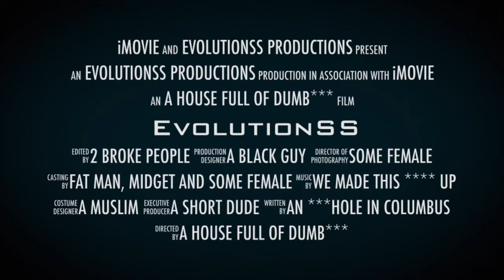Top 15 Sports Cars Under $15,000 - Let’s Have A Discussion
We are asked all the time, "What are the best sports cars under $15,000?"  Theres no need to fear, EvolutionSS is here with all the answers you need!

Remember when we do, Kashif and Ramale will buy hot dogs, hamburgers, and invite each and everyone of you out to Hocking Hills for a subscriber meet up!

Congratulations to: AskForBobbyJoe on IG!! If you need any exotic car, he is definitely the go to for us here at EvolutionSS!!